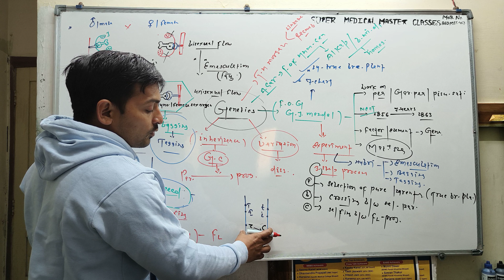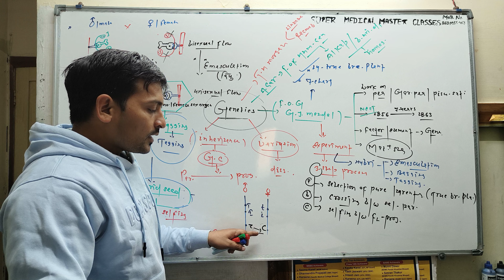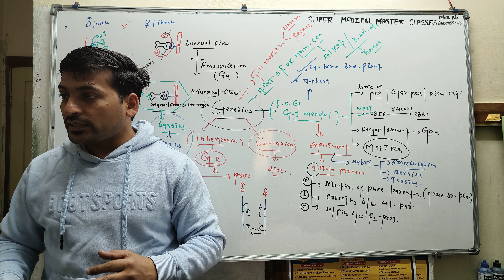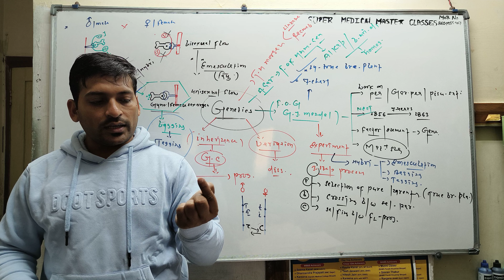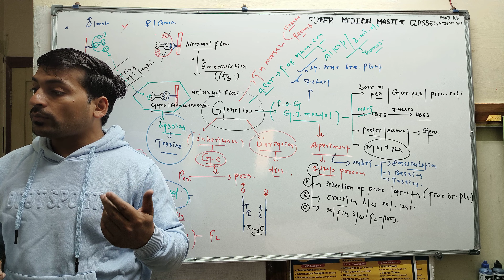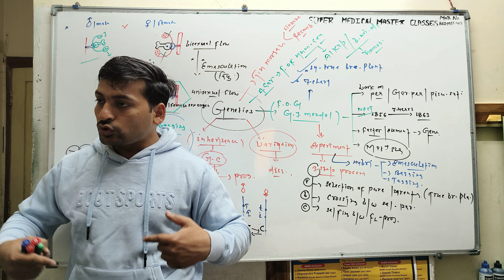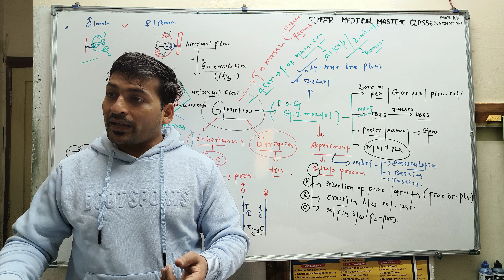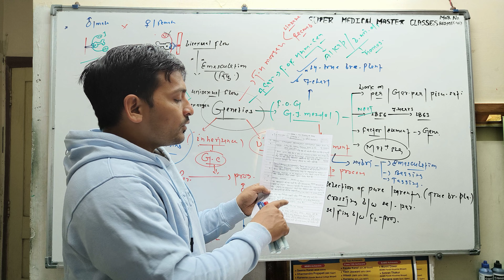Genes and Alleles property - Genetics NCERT 12th Dr Rahul Dev mishra.